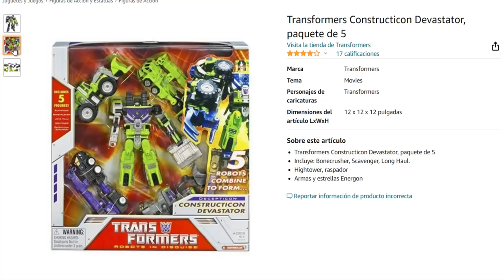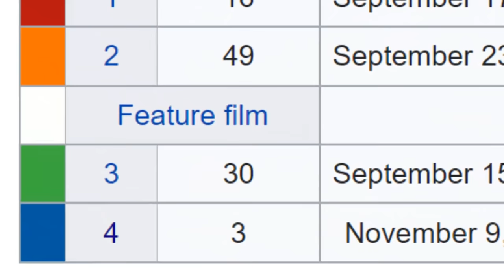TRANSFORMERS ¿COMO TERMINO SU LEGENDARIA SERIE ORIGINAL?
¿Recuerdas la primera generación de los Transformers?